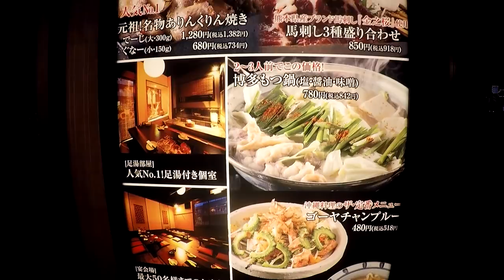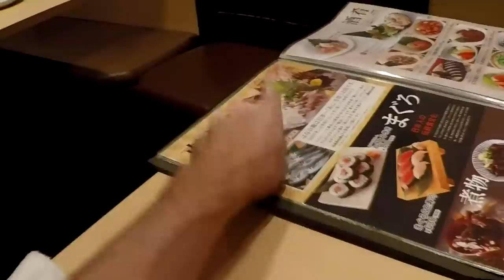JAPANESE DINNER WITH FIRE V201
Tonight I went to have real Japanese food, so good.

Shipping Address.
The address to ship to is:
Thailand Rob
C/O White Sun Bar
121 Moo 3, Beach Rd